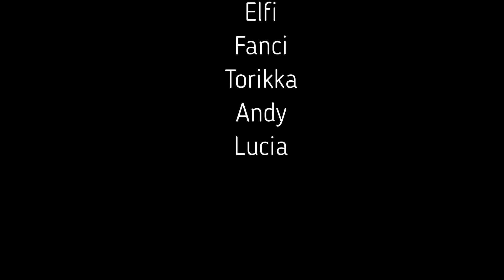Der Weg von Eigen-Kreationen - Von der Idee zu 100 Abos - DANKE!!!